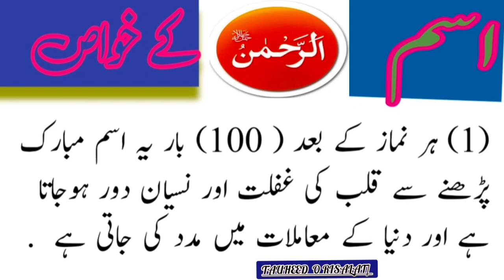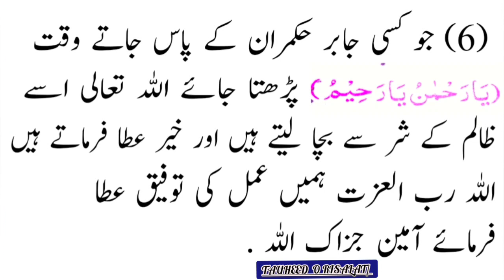اسماء الحسنی کے وظائف |بیماری سے شفا کا وظیفہ |hajat ka wazifa|mushkil se nijat ka wazifa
your queries !
wazifa wazifaforhajat powerfulwazifa quraniwazifa#. urduwazifa#hindiwazifa#dolatkawazifa#successquotes #islamiwazaif
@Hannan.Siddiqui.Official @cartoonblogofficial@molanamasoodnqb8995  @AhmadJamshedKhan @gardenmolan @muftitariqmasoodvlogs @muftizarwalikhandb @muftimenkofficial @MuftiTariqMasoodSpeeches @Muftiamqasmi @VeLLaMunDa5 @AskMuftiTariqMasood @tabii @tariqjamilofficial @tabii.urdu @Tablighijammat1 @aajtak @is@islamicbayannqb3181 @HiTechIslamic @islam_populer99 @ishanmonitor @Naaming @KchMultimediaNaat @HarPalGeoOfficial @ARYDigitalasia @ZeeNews